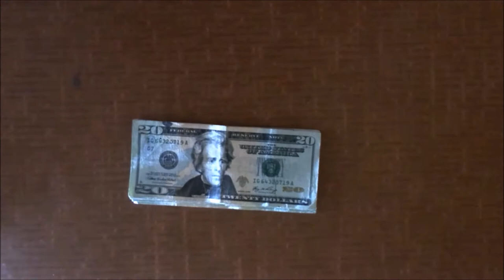The Gambler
Short film for USC's BUAD 310 Stats class.
Completed (from pre to post) in under 24 hours.